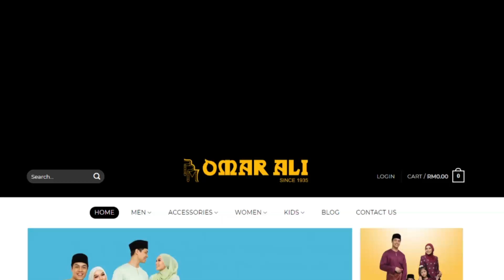Baju Melayu Raya 2020 Omar Ali - Ezad Ramlee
Omar Ali is a brand was established way back in 1935 by the late Haji Omar bin Ali with his first shop opened at the then Malay Bazaar (Wisma Yakin), in the business of traditional Malay attire, specifically the Baju Melayu.